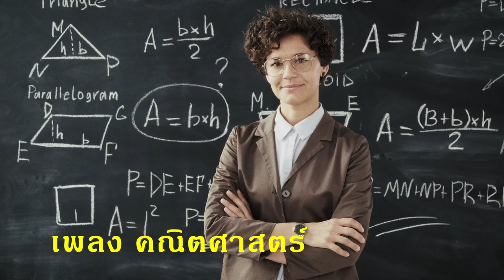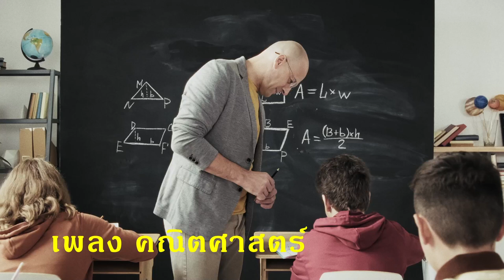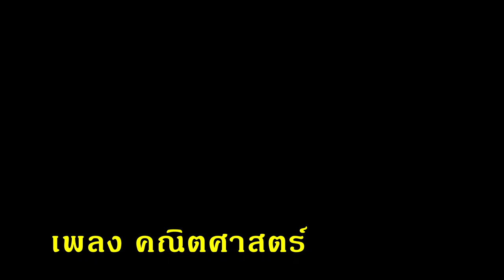Want to ACE Math? This Song Holds the Key!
(Verse 1)
เลขคณิต พีชคณิต เรขาคณิต ตรีโกณมิติ
แม้ยากเย็นเพียงใด ก็อย่าท้อแท้ สู้ต่อไป
ฝึกฝนบ่อยๆ ทำความเข้าใจ
ความสำเร็จรออยู่ ไม่ไกลเกินเอื้อม

(Chorus)
คณิตศาสตร์ศาสตร์แห่งเหตุผล ฝึกฝนสมองให้เฉียบคม
คิดวิเคราะห์ แก้ปัญหา พัฒนาตน
สู่อนาคตที่สดใส ด้วยคณิตศาสตร์

(Verse 2)
สูตรคูณ บวก ลบ คูณ หาร จำให้แม่น
สมการ อสมการ ฝึกฝนเขียน
กราฟเส้นตรง กราฟวงกลม เรียนรู้ให้เห็น
ความสัมพันธ์ของตัวเลข เชื่อมโยงกัน

(Bridge)
อย่ากลัวพลาด อย่ากลัวผิด ลองดูอีกที
ความพยายามอยู่ที่ไหน ความสำเร็จอยู่ที่นั่น
เปิดใจเรียนรู้ ค้นหาคำตอบ
ความสนุกของคณิตศาสตร์ รอให้ค้นพบ